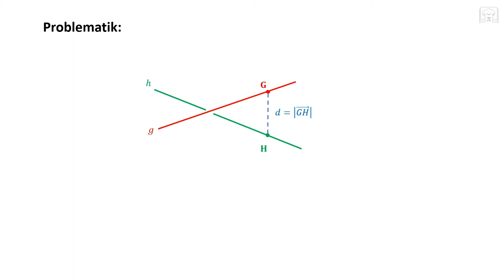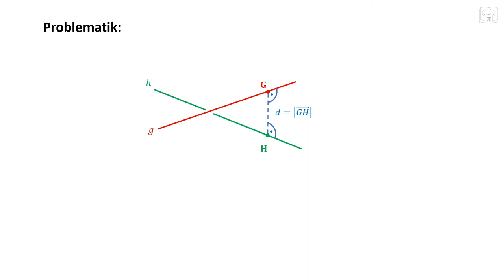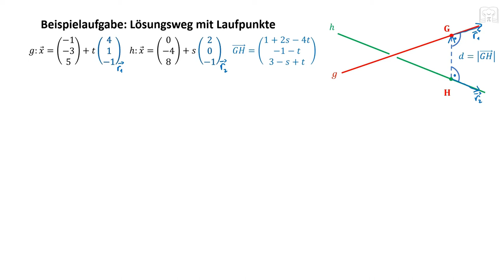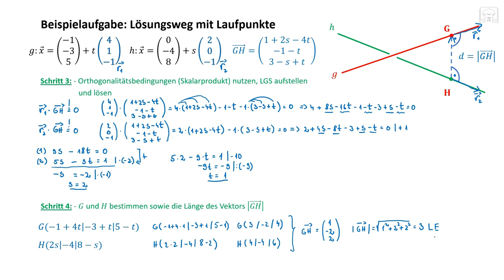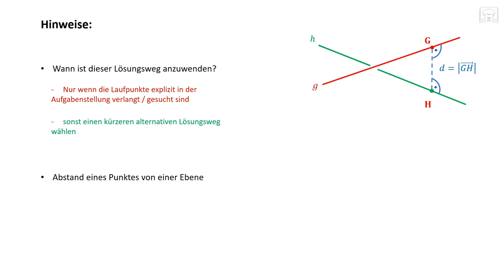Abstand windschiefer Geraden - Lösung mit Laufpunkte und Beispiel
Abstand windschiefer Geraden - 1. Möglichkeit, Lösung mit Laufpunkte.

In diesem Tutorial wird der klassische, seeeeeehr lange aber manchmal notwendige Lösungsweg vorgestellt um den Abstand windschiefer Geraden zu berechnen. Kürzere, einfachere und schnellere Lösungswege findet ihr im Abspann.